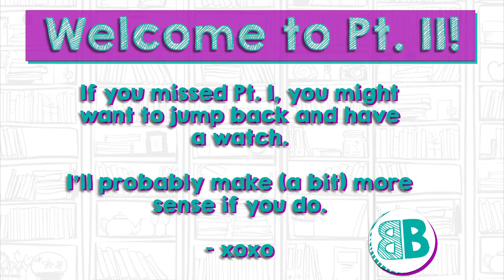Empathy in a Small Package | SHORT BOOKS PT. II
Hey loves,

Here’s Part 2 of my Books Under 200 Pages short books video! For those who haven’t seen part 1, you can find the link just a few lines below here.

Vix xxx

BOOKS MENTIONED:

Illegal  by Eoin Colfer & Andrew Donkin illustrated by Giovanni Rigano

Seeing red by Lina Meruane tr by Megan McDowell